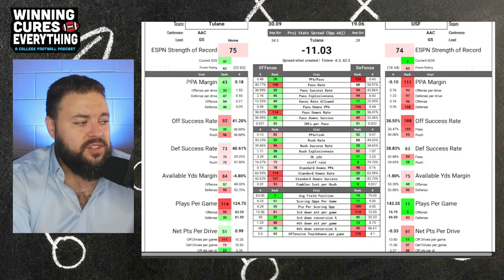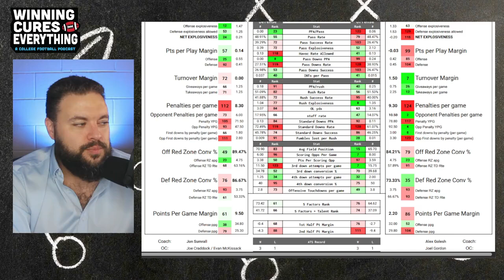Tulane vs USF Picks & Prediction Against the Spread 2024 College Football Analysis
Tulane vs USF Picks Against the Spread 2024 Predictions

Gary gives a quick preview, analysis, score prediction based on advanced stats and data & his pick (lean) against the spread (ATS) for the 2024 College Football Week 5 matchup featuring USF vs Tulane!